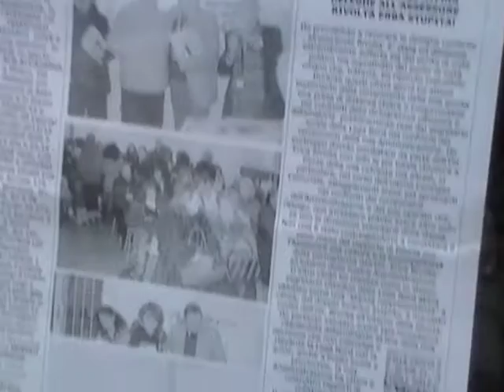Asso Studio Conti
Vendesi da STUDIO CONTI tel. Appartamento sopra la Banca  Pop di Lecco ora D. B..